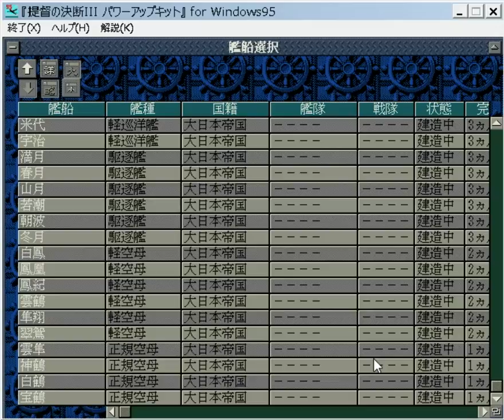▼ [提督の決断3PK 実況] 日本軍プレイ レイテからの逆襲#25 「日本待望の新型空母を実践に投入」〜中部太平洋から米軍を一蹴する〜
今回は提督の決断3PKPC版、レイテ沖海戦からの日本軍の逆襲、の続きをプレイしていきます。
マイクの不調でお聞き苦しい点がございますが、ご了承いただけますと幸いです。

ウェーキ攻防戦で米空母を数隻撃沈したことで、再び太平洋におけるミリタリーバランスを変えることができたので、この機を逃さず、ウェーキ、クェゼリン、タラワという南太平洋の拠点を米軍から奪っていきます。
資源を考えるとオーストラリア方面も検討に入れたいところですが、まずはミッドウェー、そしてハワイの占領のために、南太平洋の制圧を選択しました。
また、プレイ開始以来、第一線で戦っている第六航空艦隊、通称小沢艦隊に加え、エセックス級に対抗するために新造した大型の正規空母２隻に翔鶴型の３番、４番艦を編成に入れた第一航空艦隊を新設し、司令官には井上さんに就任してもらいました。
この艦隊も戦線に投入しています。